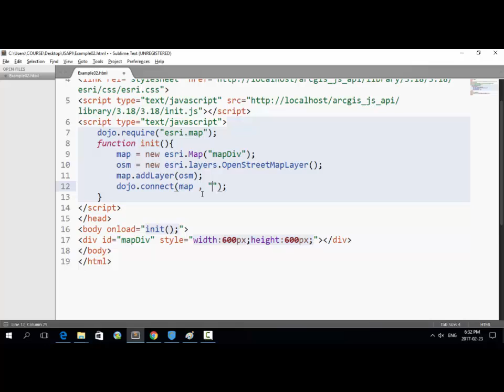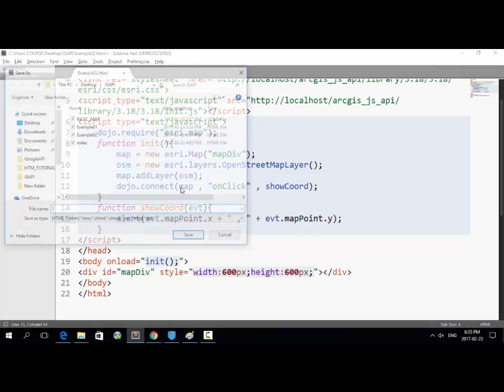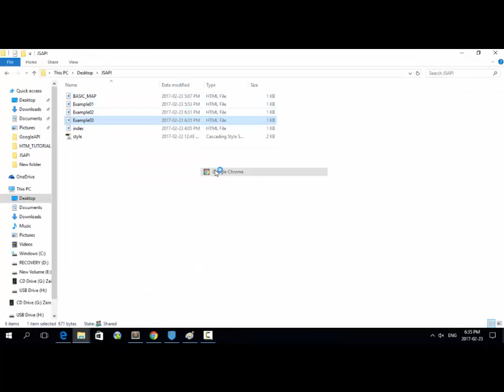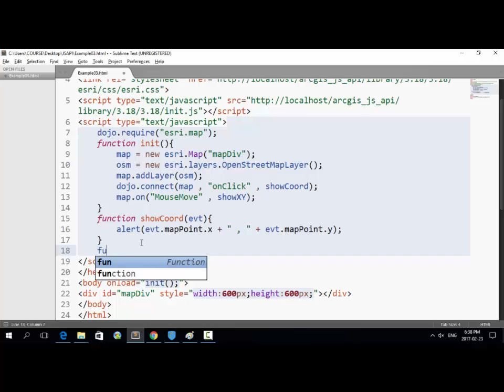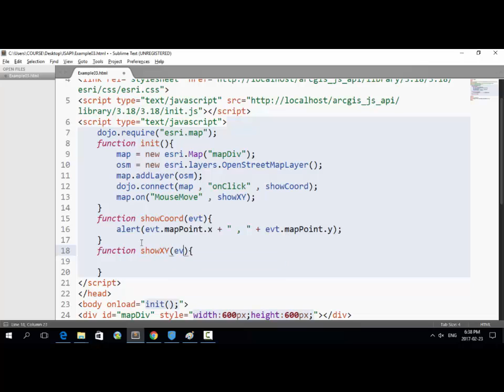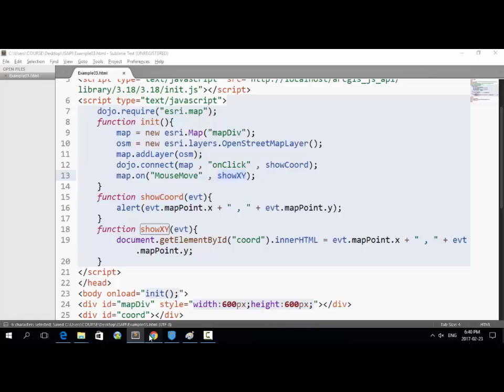Lesson 06 - ArcGIS API for JavaScript - Events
events are actions that take place within an application. Normally these events are triggered by the end user and can include things like mouse clicks, mouse drags, keyboard actions, and others, but can also include the sending and receiving of data, component modification, and others.
The dojo.connect() method is used to connect events that happen in your application to the code that will run in response to these events.